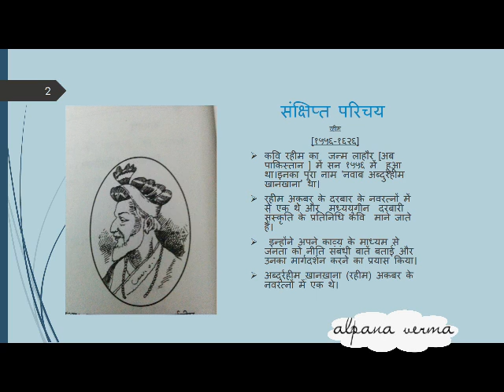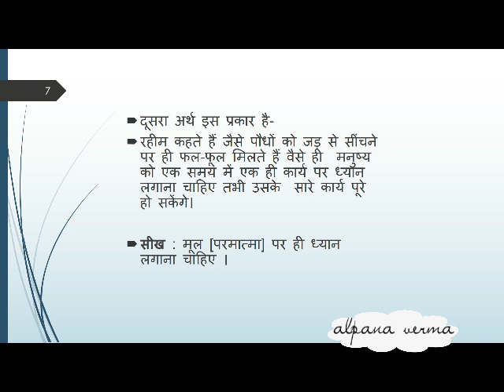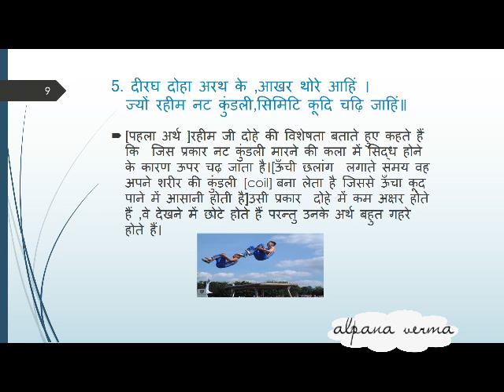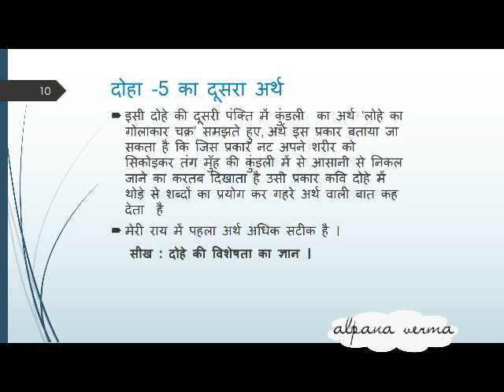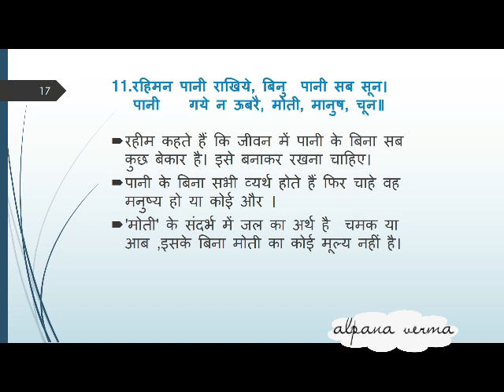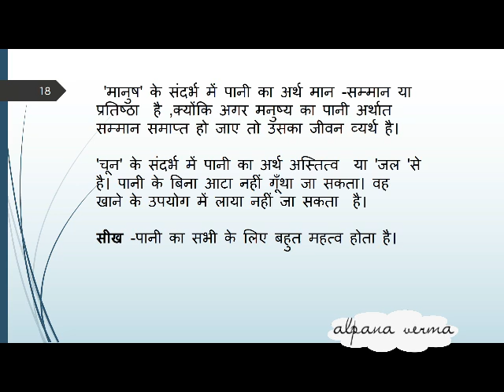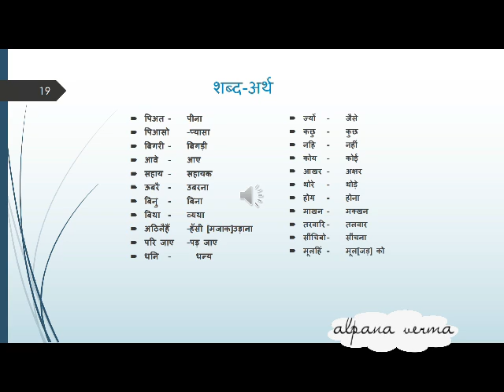रहीम के दोहे।Explanation। Hindi।Rahim dohe।Sparsh NCERT /Class 9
Explanation of Rahim ke Dohe Class 9 Hindi
Please check this playlist for more-:
आपके कमेंट्स और  सुझावों की प्रतीक्षा रहेगी.

Hi Students..exams are near if you want to revise it fast... simply click on the ''gears'' icon in the video you are watching, and choose speed. This will allow you to speed up or slow down the video you are watching.
पाठ के सभी 11 दोहे अर्थ सहित.Lesson-Raheem ke dohe,
Grade 9 hindi - course B- CBSE-Content prepared and narrated  by Alpana